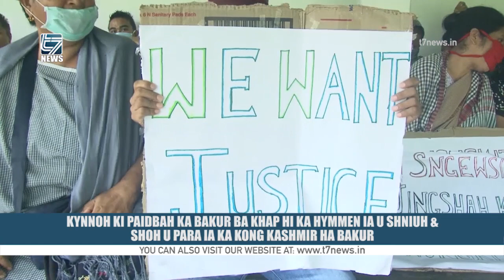KYNNOH KI PAIDBAH KA BAKUR BA KHAP HI KA HYMMEN IA U SHNIUH & SHOH U PARA IA KA KONG KASHMIR